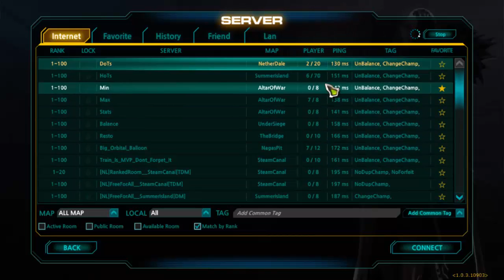Arch Blade: Llega bayoneta y smite juntos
HALOMANOS
descarga un montón de cosas de halo
Suzume Fragrance
Pagina Oficial: